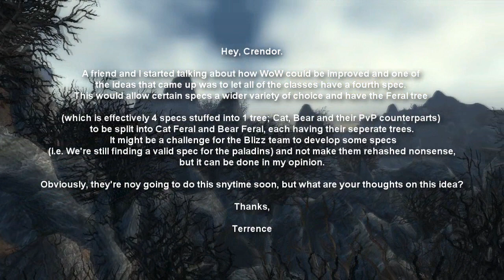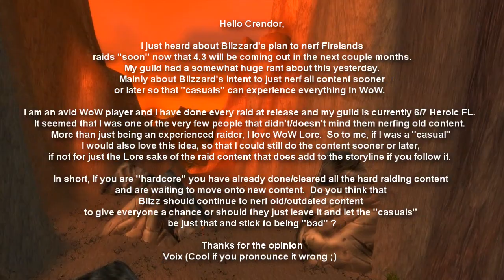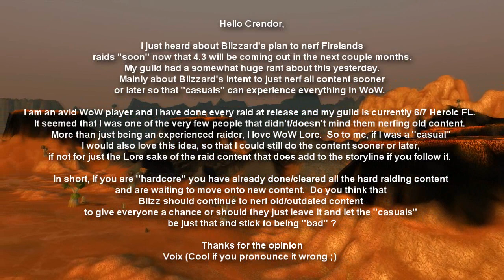World of Crendor: Talents, Firelands Nerfs, Leaving LoL games, My Comp specs, +more! | WoWcrendor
Episode seven of World of Crendor, where I answer your questions about WoW, LoL, and gaming stuff.

About WoWcrendor